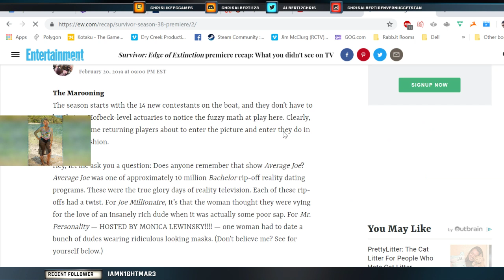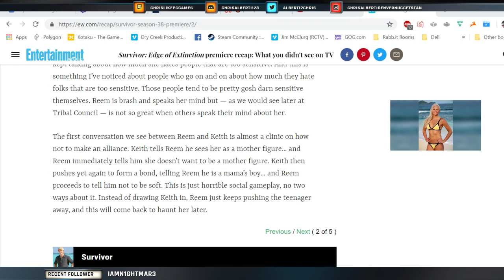Survivor 38 Podcast Episode 1